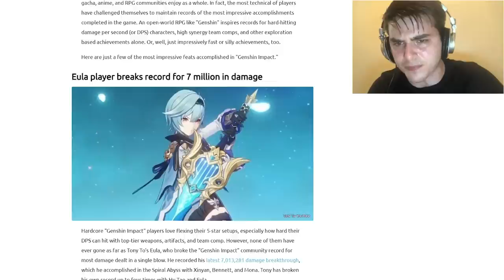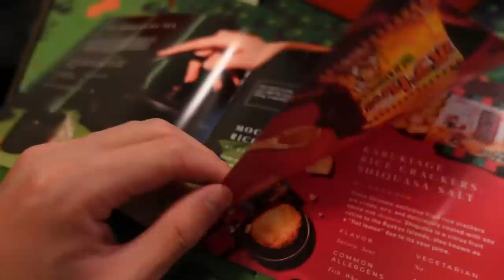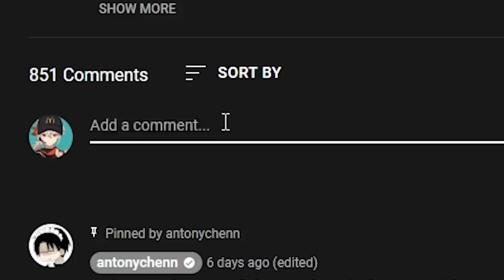How I Became a WORLD RECORD Holder...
▼SHOW MORE▼